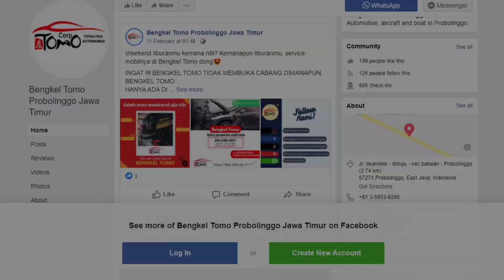PENYAKIT YANG SERING MEMBUAT POWER WINDOW MACET, SIMAK APA PENYEBABNYA !! | BMW 318i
Kendala yang sering terjadi pada power window, tonoton videonya dan simak penjelasannya !!

*INFO & BOOKING SERVIS*
Klik link di bawah ini untuk layanan booking ⬇️

INGAT !!! BENGKEL TOMO TIDAK MEMBUKA CABANG DIMANAPUN,
BENGKEL TOMO
HANYA ADA DI
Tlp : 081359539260